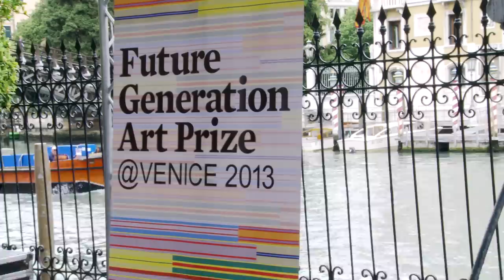Damien Hirst and the Future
Suzy provides front-row coverage of the Future Generation Art Prize at La Biennale 2013 including interviews with the winner Lynette Yiadom Boakye and Damien Hirst.